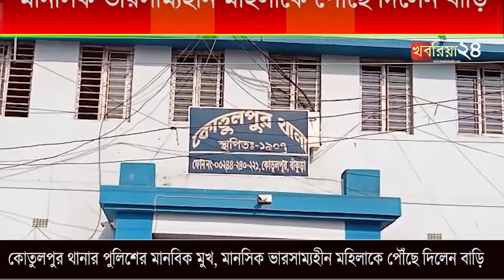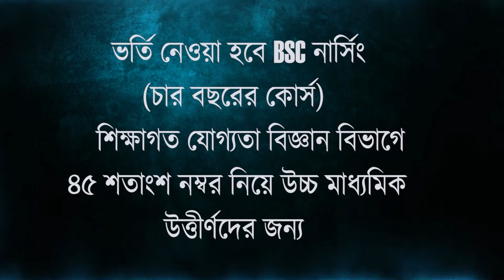কোতুলপুর থানার পুলিশের মানবিক মুখ, মানসিক ভারসাম্যহীন মহিলাকে পৌঁছে দিলেন বাড়ি